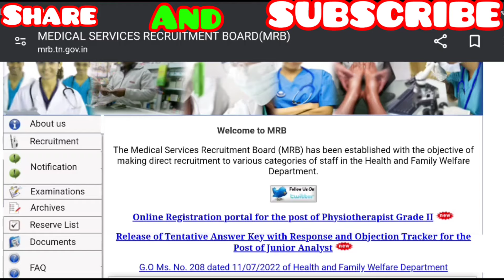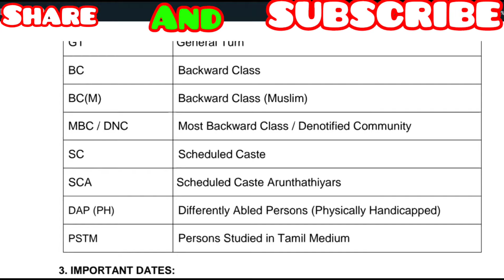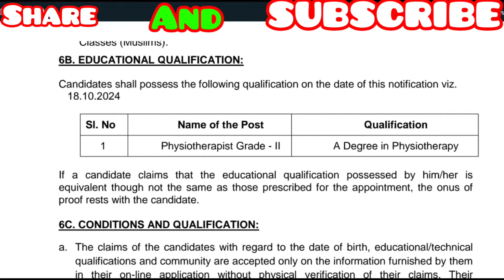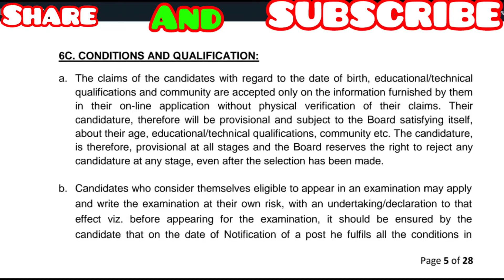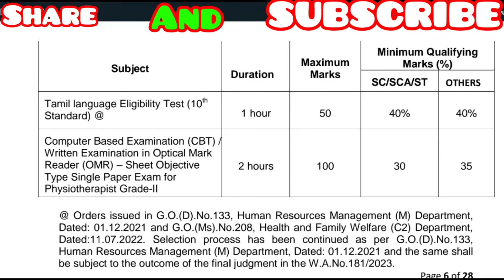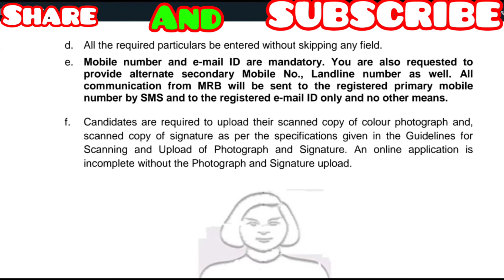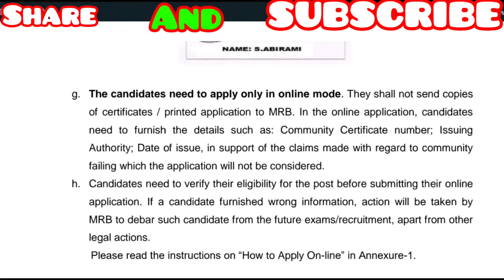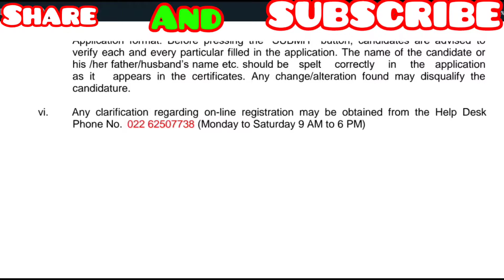🎉🥳👏MRB- FULL DETAILED INFORMATION FOR PHYSIOTHERAPIST RECRUITMENT - 47 VACANCY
ELIGIBILITY//EXAM CENTER//EXAM FEE//EXAM PATTERN //SYLLABUS